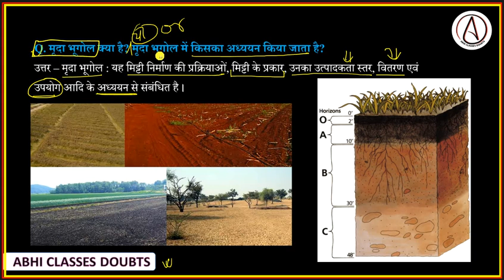मृदा भूगोल क्या है || मृदा भूगोल में किसका अध्ययन किया जाता है || what is soil geography